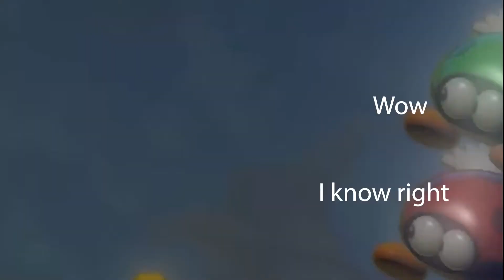ICE WORLD I Super Mario 3D World #4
Ice worlds are my favorite world

All music in these upcoming videos aren't owned by me
Nintendo is the owner of the music